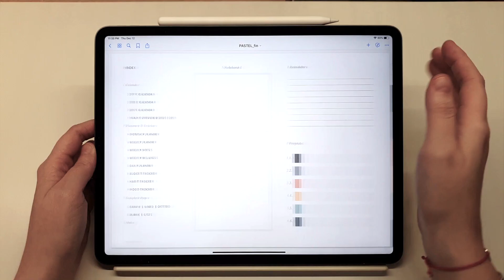Digital Planner on Goodnotes using ipad pro | Hyperlinked pdf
Get your digital planner:

Many more versions and themes available.

This digital planner contains over 50000 links - meaning you will be able to navigate with ease between its yearly, monthly, weekly and daily pages.

Follows us on IG to learn about new products and get a chance to be featured on our page:

This planner is compatible with other iPad devices, PC and MAC.

If you have any additional questions or requests write me in the comments below.

__*important note - this digital planner is not supported by Notability app only since their recent update, we are working on the issue. Goodnotes app, Adobe Acrobat Reader are working perfectly.